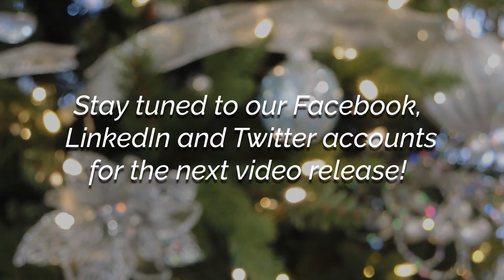Holidays with the Lochmueller Board: Episode 4 - Dedication